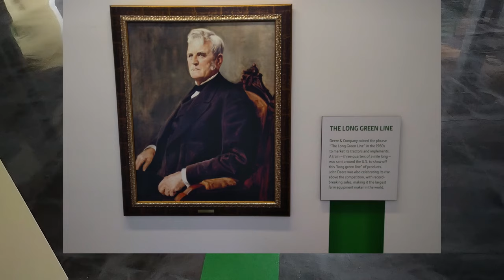John Deere, The long green line in 4k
Deer and company coined the phrase the long green line in the 1960s to market its tractors and implements a train three-quarters of a mile long was sent around the u.s. to show off its long green line of products John Deere was also celebrating its rise above the competition with record-breaking sales making it the largest farm equipment maker in the world.

cloakcoin:CBs9HooP6g2u1y4pFJdWdaiaeBV1b7x8Xe